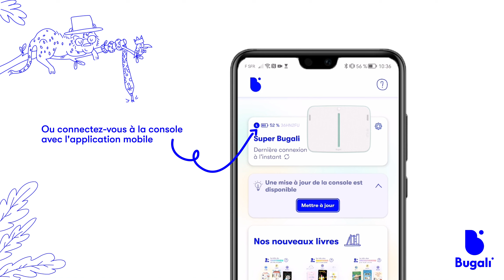Niveaux de batterie et recharge de la console Bugali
La console Bugali contient une batterie rechargeable, avec plus de 8h d'autonomie en utilisation ⚡

Dans cette vidéo, découvrez comment connaître le niveau de batterie de votre console et comment la recharger de manière optimale 🔌